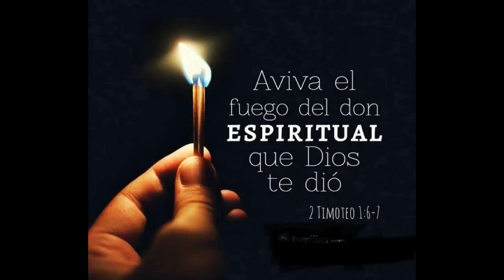Meditación bíblica titulada “Aviva el fuego del don de Dios” por Brandon Soto.